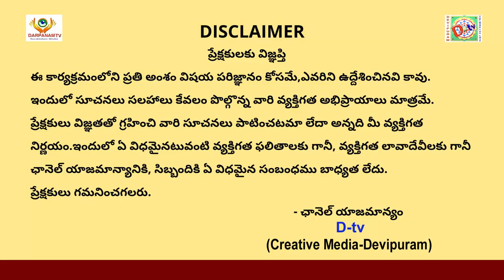Krishna means Unending Happiness I Andal's powerful hymns in English II Tiruppavai Pasuram 25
Sri Matre Namaha
The mother of the whole universe, Goddess Bhudevi incarnated herself as Godadevi or Andal on this earth and with Her abundant compassion gifted us a small yet powerful treatise named Tiruppavai.
This is a collection of thirty hymns (Pasuram) in Tamil written by Andal  or Goda Devi, in praise of the Lord Perumal, (Vishnu). It is part of the  Divya Prabandha, a work of the twelve Alvars, and is important in Tamil literature.

In this video, Dr Ramesh Krishna  speaks on the 25th Pasuram.

The cover picture illustration is by Shri Keshav Venkata Raghavan.
Shri Keshav Venkata Raghavan, an artist from childhood, lives both in Chennai and the world of Krishna’s Leela. He has an immense passion for drawing and painting. He is known for his daily paintings on Krishna which go under the tag KrishnaForToday and are widely admired worldwide. (See his works
About Guruji Amritananda
Sri Amritananda Natha Saraswati (Dr. Prahlada Sastry) (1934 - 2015) is a respected nuclear physicist who, after having received life-changing vision of Bala Tripura Sundari, left his prestigious job of 23 years at Tata Institute of Fundamental Research (TIFR) to become a SriVidya Upasaka and Guru. He was chosen by Devi to build the world's only temple in the form of a 3 dimensional Sri Yantra, at Devipuram 35kms from the city of Visakhapatnam. The Sri Yantra Maha Meru has images of all the Khadgamala Goddesses which one can worship and interact with directly. The Kamakhya Guru Peetham is a sacred place at Devipuram where Guruji had many darshans of and received ancient teachings from Goddess Kamakhya. At Her behest, Guruji made the teaching of Sri Vidya an essential part of his mission and strongly believed that everyone regardless of caste, creed, religion, nationality or gender should have access to this Vidya. He left no stone unturned in demystifying the complex rituals, creating easy formats for everyone to understand and practice. Guruji also started many social empowerment programs to help society at large. With numerous loving disciples all over the world, Guruji and his wife, Srimati Annapurnamba (lovingly known as Guruji Amma) have dedicated their lives to the service of the people. In October 2015, Guruji merged with the Divine Mother leaving behind a great legacy.
Sri Vidya Courses & Digital Repository
Throughout the year, Devipuram offers number of courses on Sri Vidya. You can get acquainted with the courses description and the schedule at the following For those interesting in pursuing a serious commitment to knowing more about Devi and may like to take the Beginner’s Course.
If you are interested to join, please fill the form at this
and more info will be shared with you. All the best in your learning journey.
 This Forum envisions bringing together worshippers of the Divine Mother and engaging in meaningful dialogue to further the knowledge and practice of Śrī Vidyā. With the blessings of Sahasrākṣī Devī, Guruji Amṛtānanda and Annapūrṇā Amma, disciples and volunteers from across the World are collaborating and contributing to make this forum a place to learn, share and transform.